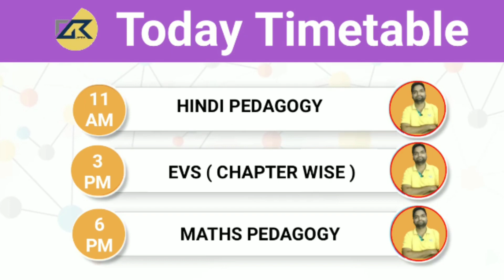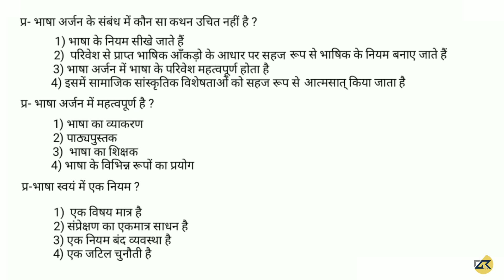हिंदी शिक्षा शास्त्र ( पेडागोजी ) महत्वपूर्ण प्रश्न for CTET,UPTET,HTET,RTET ...03